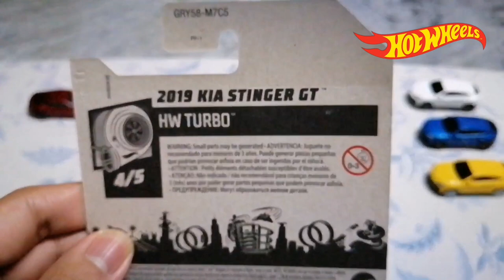2021 HOT WHEELS CARS - HOT WHEELS 2019 KIA STINGER GT COLOR RED - 118/250 HW TURBO 2021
Hey Everyone. Welcome to my Video The Match, Park and Showcase. The 2021 Hot Wheels 4th Car. The Hot Wheels Car is 2019 Kia Stinger GT In Color Red In 2021 HW Turbo Series.

Hot Wheels
HW Turbo 2021
2019 Kia Stinger GT
Color Red
118/250

0:00 Intro
0:14 Let's Match The 2019 Kia Stinger GT Color Red
2:42 Let's Park The Red Kia Stinger GT
3:23  2019 Kia Stinger GT Color Red Showcase
4:04 Outro

1st Song: Another Perspective - Silent Partner
2nd Song: Lonely Nights - Silent Partner